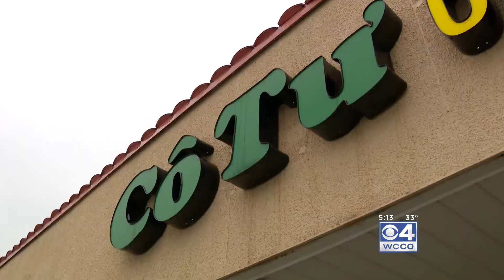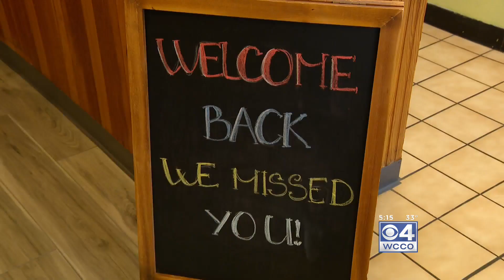Customers happy to see Co Tu open again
It was a welcome as warm as a bowl of Pho. Co Tu, a Vietnamese restaurant in Bloomington, proved its strength opening its doors back up to customers on Tuesday, less than two months after a shooting that left one customer dead, and a server injured.